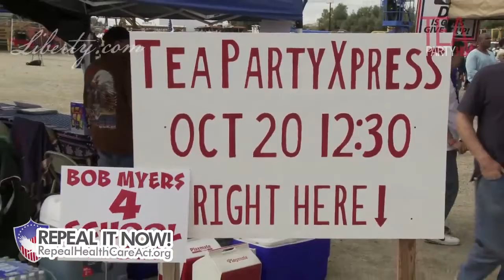Repeal Health Care Act - Obama Care - Tea Party Express Tour 2010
Repeal Health Care Act. As the tour progresses Ron Futrell of Liberty.com gets down to the bottom of "ObamaCare" and what really is the opinion of the people.